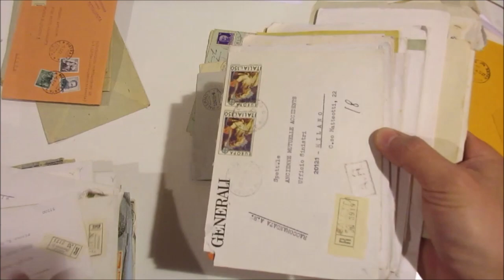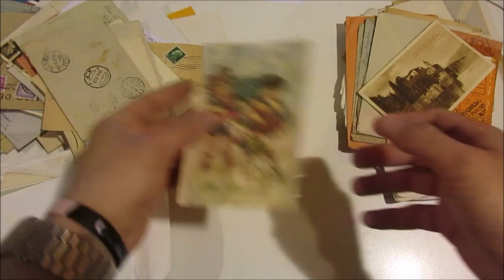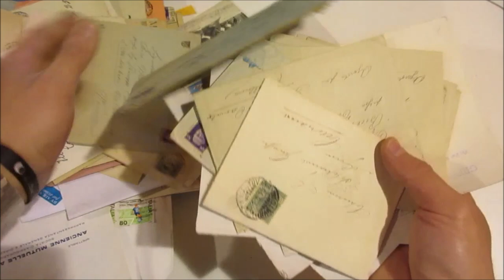Asta 45 - Lotto 841 -Italia Regno e Repubblica - Storia postale - Lotto di circa 400 oggetti postali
Italia Regno e Repubblica - Storia postale - Lotto di circa 400 oggetti postali con varietà di tariffe. Per specialisti.